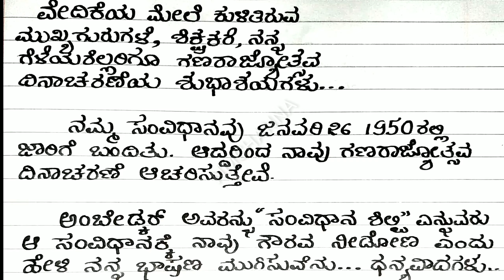1ನೇ ತರಗತಿ ಮಕ್ಕಳಿಗೆ ಗಣರಾಜ್ಯೋತ್ಸವ ಭಾಷಣ | Republic Day Kannada speech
🧔 *ಗಣರಾಜ್ಯೋತ್ಸವ ದಿನ ಯಾವ ದೇಶದ ಅಧ್ಯಕ್ಷ ಬರ್ತಾ ಇದ್ದಾರೆ?* (26/01/2020)
❓ *ಗಣರಾಜ್ಯೋತ್ಸವ ಎಂದರೇನು*?
👉ಯಾವಾಗ ಜಾರಿಗೆ ಬಂತು?
💲*ಸಂವಿಧಾನ ರಚಿಸಲು ಆದ ಖರ್ಚು?*
⏲️ *ಸಂವಿಧಾನ ರಚಿಸಲು ತೆಗೆದುಕೊಂಡ ವರ್ಷಗಳು?*
🇮🇳ನಮ್ಮ ತ್ರಿವರ್ಣ ಧ್ವಜ ಅದರ ಬಣ್ಣದ ವಿಶೇಷತೆ?
💁ಇತರ ಎಲ್ಲ ವಿಶೇಷತೆ ತಿಳಿಯಲು ಪೂರ್ಣ ವಿಡಿಯೋ ನೋಡಿ
*ಇತರರಿಗೂ ಶೇರ್ ಮಾಡಿ*
👩‍🏭ಇತರ ಭಾಷಣವನ್ನು ನೋಡಲು ಇಲ್ಲಿ ನ *ಲಿಂಕ್ ಕ್ಲಿಕ್ ಮಾಡಿ* 👇👇👇